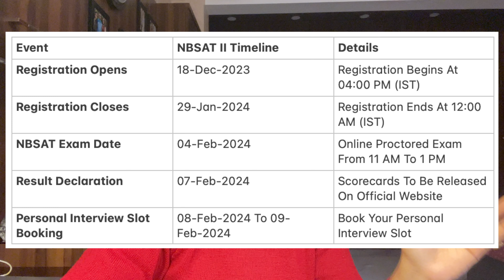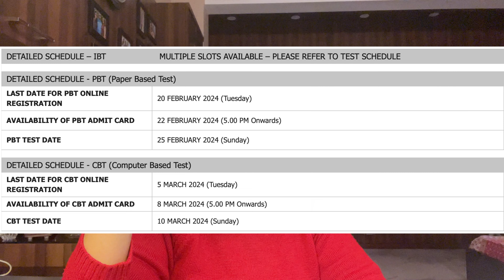IIM CALLS ARE OUT! WHAT NEXT? Upcoming MBA Entrance Exams to Register For | Gap year? CAT 2025?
IIM calls are out and XAT percentiles have been released! For many students, this could be the end of their MBA journey but it's not over yet! In this video, I discuss some upcoming MBA entrance tests you can take to fulfill your dream of getting into a great business school! Check them out and register before the deadlines because this could be your make-it-or-break-it moment!

CAT 2024 Strategy or a Beginners' Guide to Cracking CAT is a highly requested video and will be up soon!

Timestamps
00:00 Gap Year?
03:27 NBSAT
08:57 MAT
11:05 CMAT

Copyright:-
Everything you see in this video is created by me (Priya Chatterjee Ray) unless stated otherwise.
8382